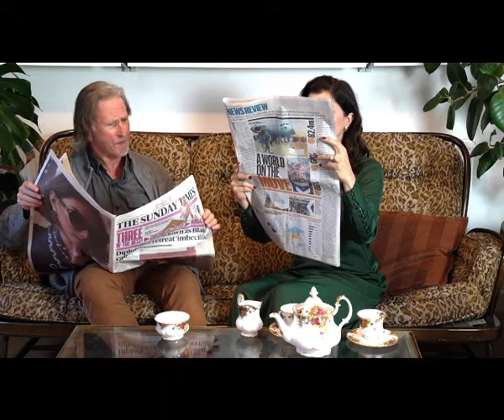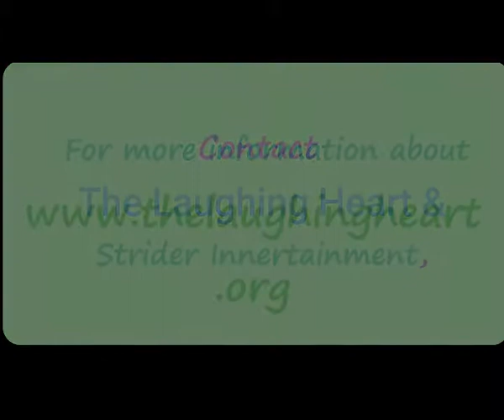Matter and Money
Lord and Lady Umbrage having a satirical, philosophical conversation about matter and money--trying to determine which is more important.
A humorous play on words--.with Cici Clark and John Martin, Written by Errol Strider